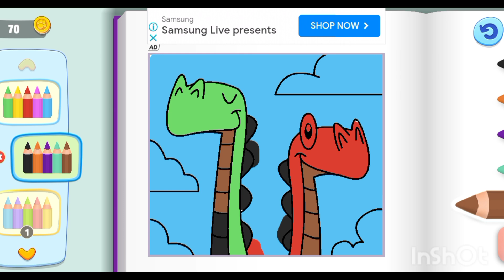Tom friends drawing game 🎯 play . my talking friends game 🎮